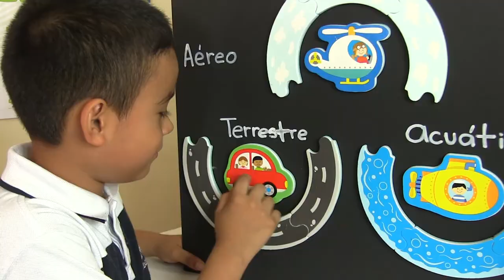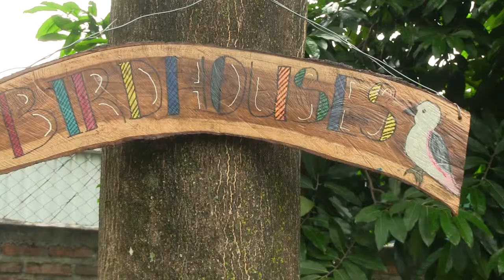Colegio Marista San Alfonso - Video Institucional 2019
Una producción de la Oficina de Comunicaciones de la Provincia Marista de América Central.
Guión, cámara y edición: César René Méndez Ponce.